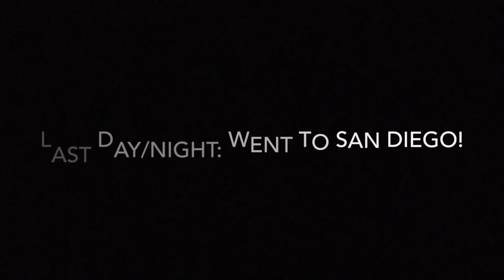"MY" TRIP TO LAS VEGAS! (A VLOG!?!)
plz like and sub for more vids